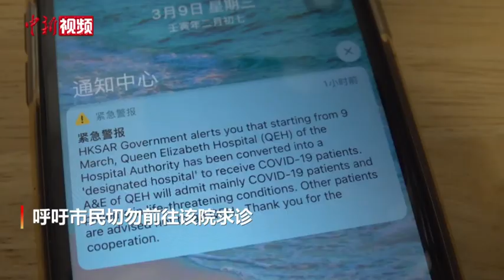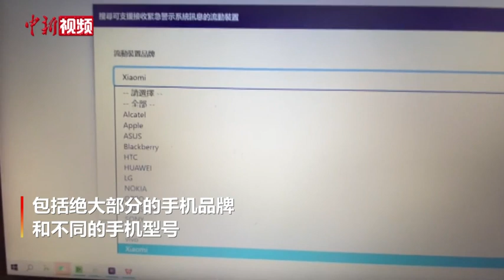香港将伊利沙伯医院设为新冠定点医院 特区政府发送紧急提示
3月9日下午5时55分左右，不少香港市民的手机突然强烈震动并发出高音量的警报声，警报显示伊利沙伯医院将于3月9日起，设为专收新冠肺炎病人的定点医院，呼吁市民切勿前往该院求诊。香港特区行政长官林郑月娥9日上午宣布，伊利沙伯医院成为定点医院，专收新冠肺炎患者，不再收治非新冠患者。据悉，这一“紧急警示系统”由香港特区政府于2020年设立，无需经由电讯商、SIM卡运作，而是一个独立系统，能够直接将警报传到市民手机。中新社记者在香港通讯事务管理局的官网上查询看到，可支援接收“紧急警示系统”讯息的流动装置名单中包括绝大部分的手机品牌和不同的手机型号。